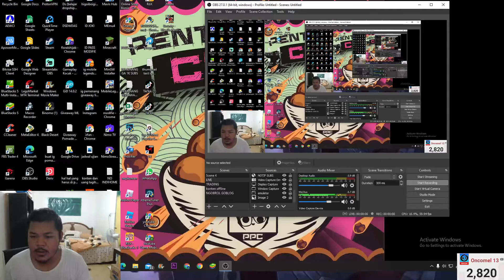SPESIAL GIVEAWAY 2800 SUBS | 366 DM UNTUK SATU ORANG PEMENANG | PERSYARATAN DI DESCRIPTION YAH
1. LIKE DAN SUBS
2. COMMENT :
- NICK NAME ML
- NAMA INSTAGRAM KALIAN
3. FOLLOW IG
4. KIRIM BUKTI KALO KALIAN SUDAH LAKUIN YANG DI ATAS KE INSTAGRAM AKU DALAM BENTUK SS AN YAH
5. KALO GA ADA BUKTI KITA GA BAKAL MENANGIN ATAU DI DISKUALIFIKASI YAH

DI UMUMIN TANGGAL 31 YAH GUYS